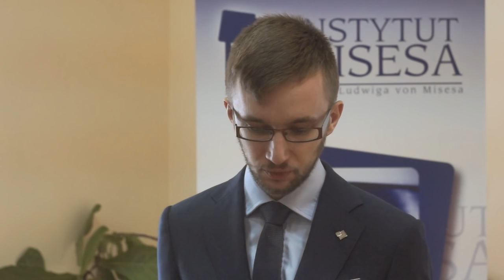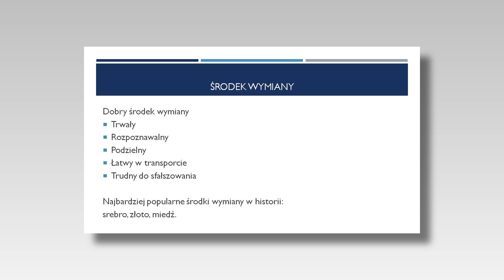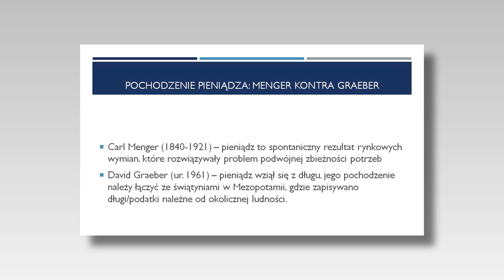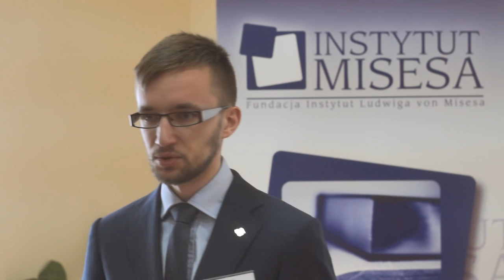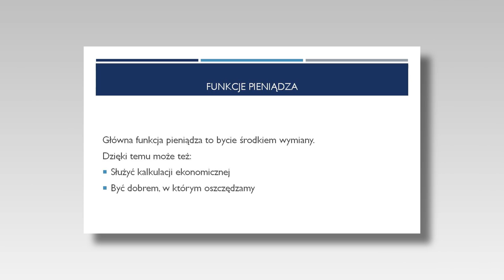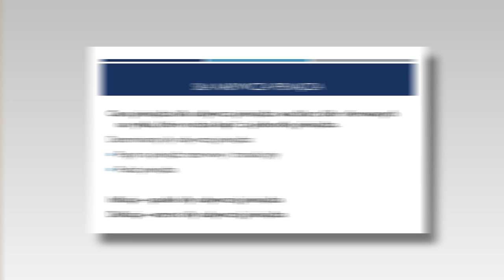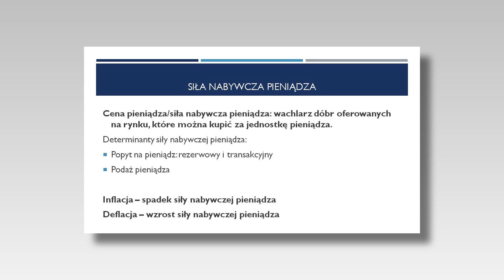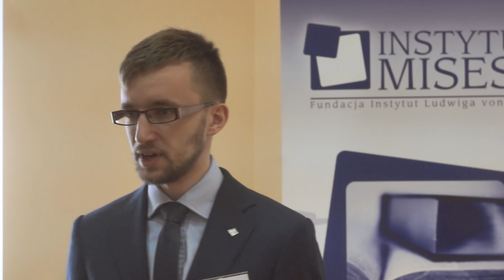Mateusz Benedyk - Powstanie i funkcja pieniądza - Szkoła Ekonomiczna 2016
Wykład Mateusza Benedyka wygłoszony podczas Szkoły Ekonomicznej Instytutu Misesa (Karpacz, 13-17 stycznia 2016 r.).